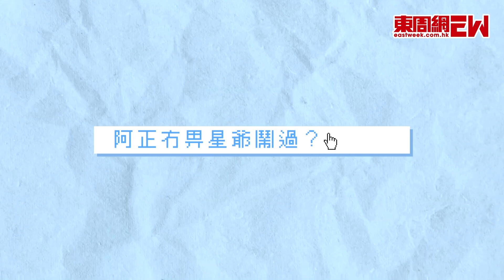李尚正 最緊要開心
瀏覽《東周網》更多精彩內容，獲取更多明星（新聞、女性、飲食、旅遊、寵物、健康、玄學、運程）資訊

匠人精神，極致是窮一生心力，也要追求完美。
凡事又不用想得太遠、去得太盡，看李尚正，外表平凡的他，本於香港大學修讀建築系，只是為了暫避畢業論文的壓力，進入有線當節目助理，繼而先跟林海峰合作，再被周星馳看中，穩打穩紮20年，無心插柳為自己鋪好一磚一瓦，展開不平凡的演藝旅程。
到了43歲的今年，阿正憑《死屍死時四十四》的保安員「李寶安」一角，榮獲提名角逐本屆金像獎「最佳男配角」。
問阿正有當主角的憧憬麼？隨性的他也有一定要求，「做主角，第一好大壓力，第二要用好多好多時間，唔係就對唔住個劇本；做配角反而唔係喎，雖然都要花時間背劇本，但組數少好多。」
20年下來，有線電視也成了現在的HOY電視，阿正還在默默耕耘，演技以外，當主持、「臥底」，也展現其充滿喜感的魅力。
「我揀咗穩定嘅工作，準時出糧就得。呢個同心態有關，我覺得我可以隨時唔做嘢，但係有啲人會覺得冇安全感，例如要養家、供緊樓，咁我又租屋住又冇小朋友，兩樣都唔使。」
有別於一般人「好鍾意返工」的心態，阿正於尋找突破的同時，從沒忽略自己的快樂，才是真正的匠人。